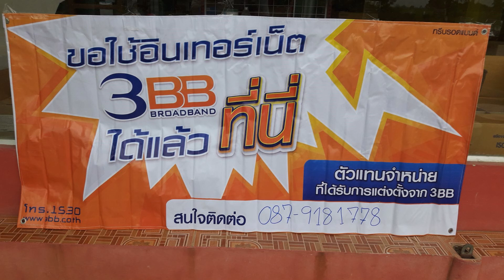ปุ๋ย-ยา ดอทคอม,ปุ๋ย ยา ออนไลน์,เกษตรเซ็นเตอร์2011,เคมีเกษตรดอทคอม,ปุ๋ยตรายารา,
สนทนาปุ๋ย-ยา-เทคนิคเพิ่มผลผลิตพืชกับ ป.เคมีภัณฑ์ :

กลุ่มไลน์ : คุณได้รับคำเชิญให้เข้าร่วม "ป.เคมีภัณฑ์ ณ.สิงห์บุรี"
โปรดแตะลิงก์ด้านล่างเพื่อเข้าร่วมโอเพนแชทนี้ :

หากสงสัยมาคุยกัน ที่นี่จำหน่าย"โคตรดก": ปุ๋ยใส่มะนาว,ปุ๋ยใส่ดาวเรือง,ปุ๋ยใส่มะลิ,ปุ๋ยใส่กล้วยหอม,ปุ๋ยใส่ข่า,ปุ๋ยใส่ตะไคร้,ปุ๋ยใส่มะกรูดตัดใบขาย,ปุ๋ยใส่ส้มโอ,ปุ๋ยใส่ฝรั่งกิมจู,ปุ๋ยใส่อ้อยสุพรรณบุรี50คั้นน้ำอ้อยขาย,ปุ๋ยใส่ข้าวหอมปทุม

รีวิวชาวบ้านตัวจริงๆไม่ได้จ้าง

คลิกอ่าน+สนใจซื้อ ที่นี่จำหน่าย"โคตรหวานลูกใหญ่": ปุ๋ยใส่หอม,ปุ๋ยใส่มะเขือ,ปุ๋ยใส่พริก,ปุ๋ยใส่พริก,ปุ๋ยใส่ถั่วยาว,ปุ๋ยใส่มะเขือเทศ,ปุ๋ยใส่มะกรูดตัดใบขาย,ปุ๋ยใส่เมล่อน,ปุ๋ยใส่แคนตาลูป

ศึกษาบทความดีๆของ ป.เคมีภัณฑ์ ตามหัวข้อดังต่อไปนี้
1.ศึกษาข้อมูล ป.เคมีภัณฑ์ ทุกอย่าง
2.หญ้านาข้าวไม่ตายตั้งแต่ 20วันขึ้นไป
3.การกำจัดข้าวดีดข้าวเด้ง
4.การผสมแม่ปุ๋ยเคมีเป็นสูตรต่างๆ
5.สารจับใบเกรดพ่นบนเครื่องบินภาคเกษตร
6.การกำจัดตะไคร่น้ำในนาข้าว
7.ภารกิจปราบเพลี้ยกระโดดสีน้ำตาล หนอนกอ หนอนม้วนใบข้าว
ดูวีดิโอ+ข้อมูลทางมัติมีเดีย